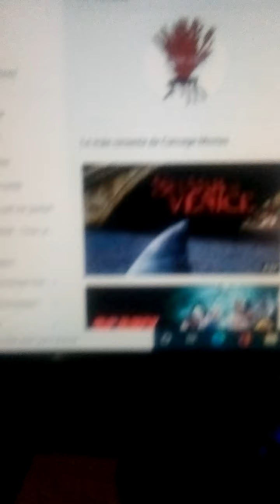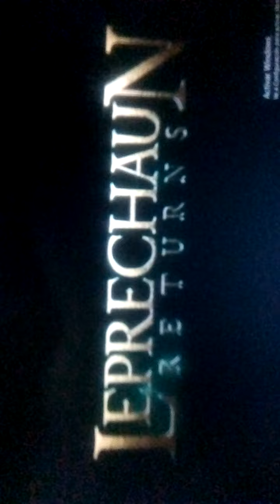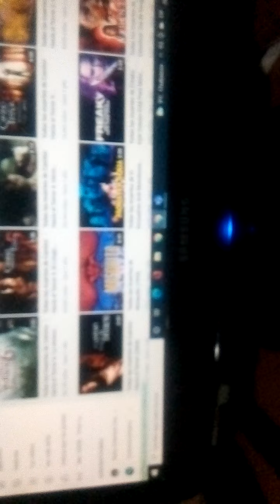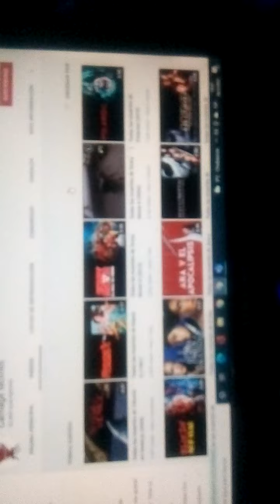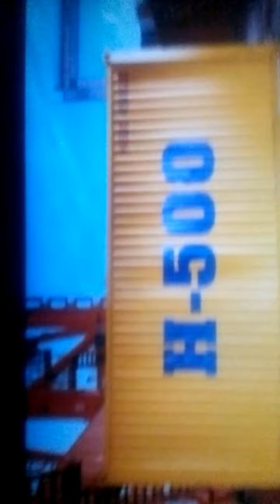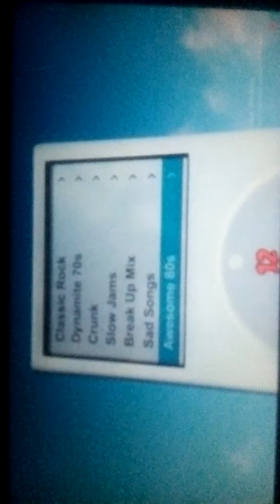reacción # 31 Carnage movies el canal que sube las muertes de tus peliculas favoritas